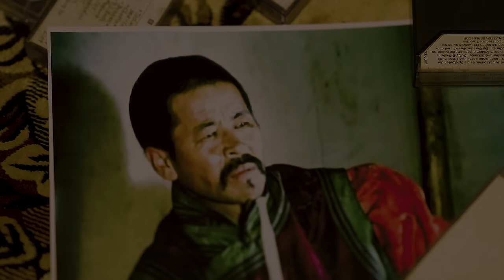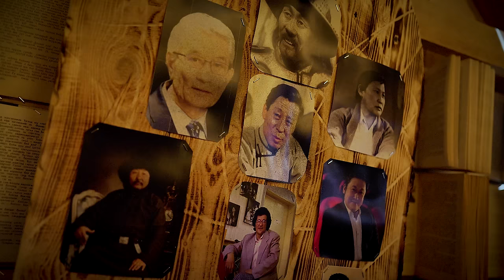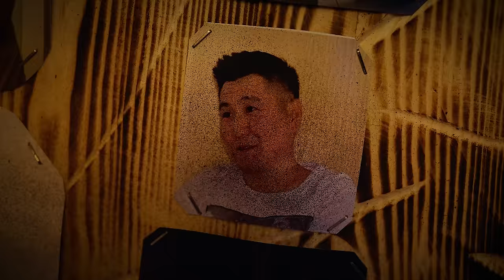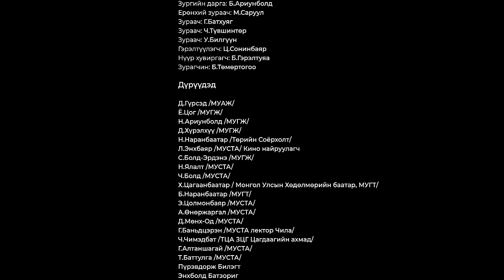Tugsbayar ft Tumurchudur - Tendees sonsono /Official MV/ Төгсбаяр Төмөрчөдөр - Тэндээс сонсоно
❤️Хайртай гэж хэлээгүй хайр бол найз юм❤️
"Тэндээс сонсоно"
🎶Үг,ая:А.Төгсбаяр /GUYS/
 Дуучин: Д.Төмөрчөдөр /A-CAPELLA/
А.Төгсбаяр /GUYS/